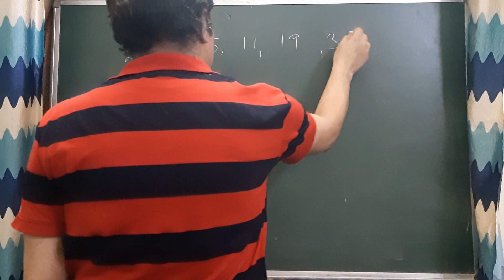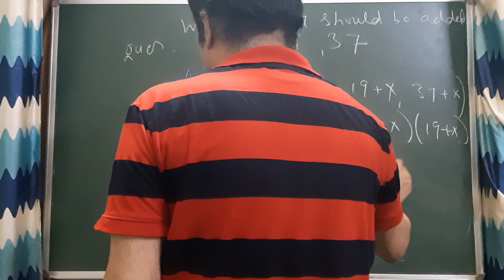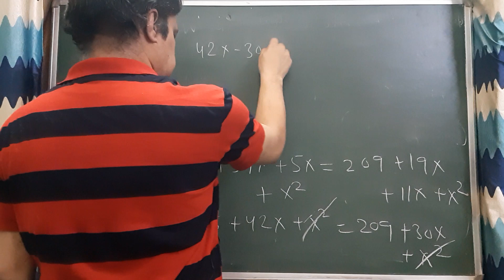Ratio and proportion - mathematics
This consist the application of ratio and proportion